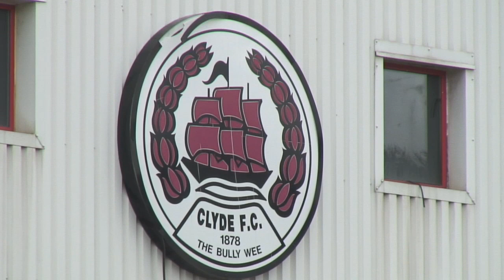27/04/10 - Clyde FC announce new coaching staff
Clyde Director of Football Neil Watt announces Stuart Millar as Head Coach and Gordon Wylde as First Team Coach ahead of the final game of the season